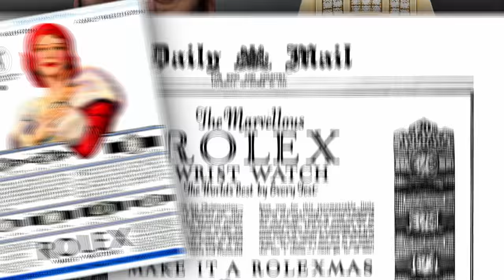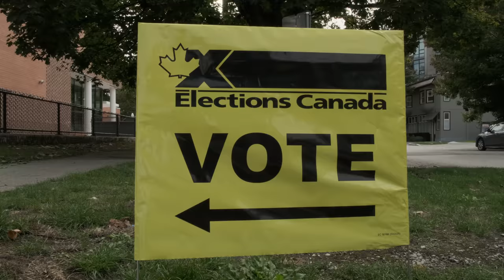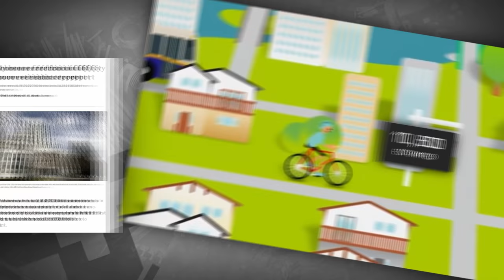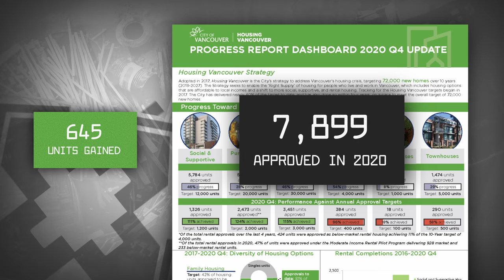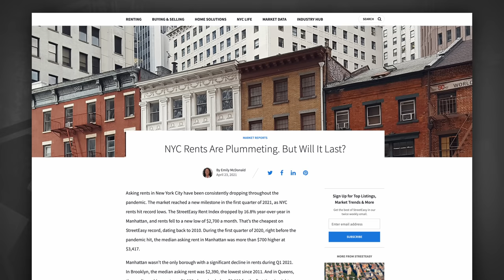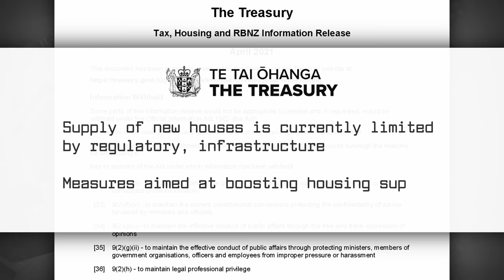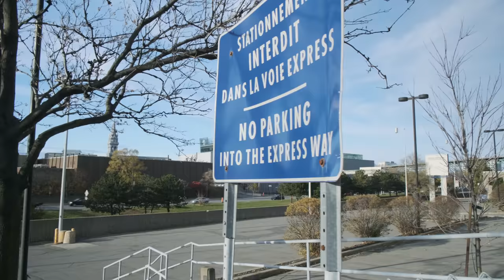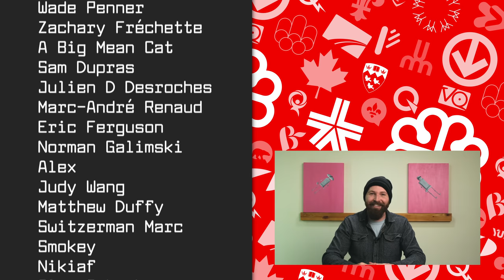We Know Why Housing Is Expensive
Why chronic housing supply is the real cause of ever increasing housing prices.

References & Sources
[12] (CMHC numbers are the CMA)
[13]